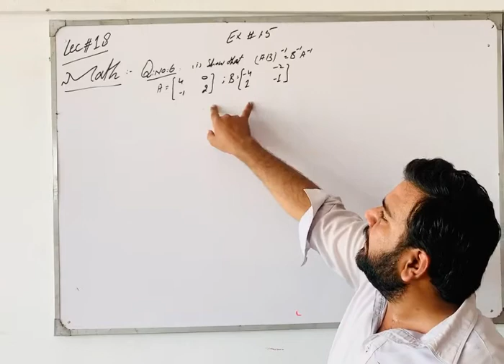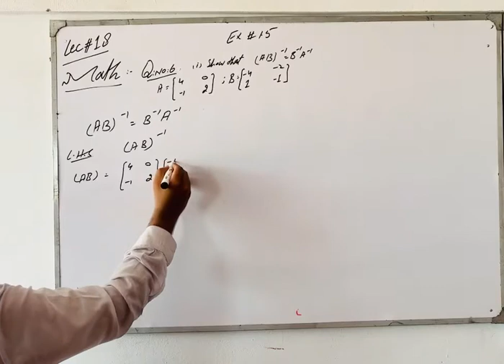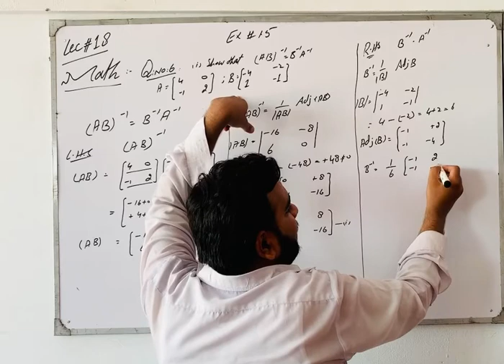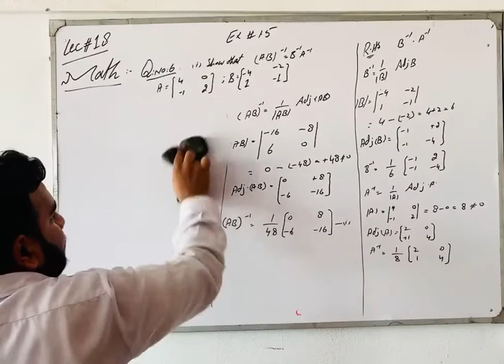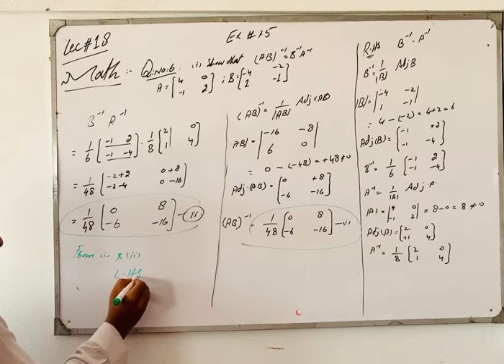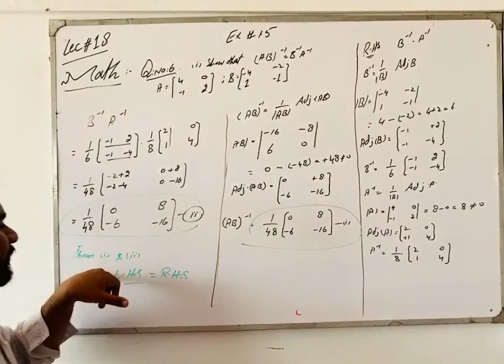Class 9 new Math lecture 18